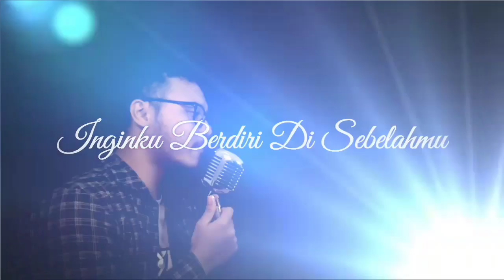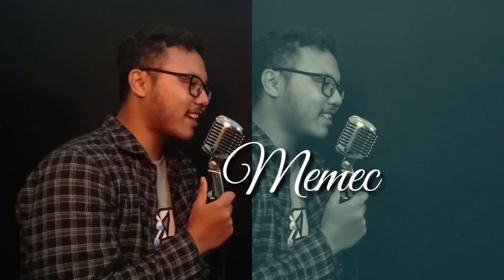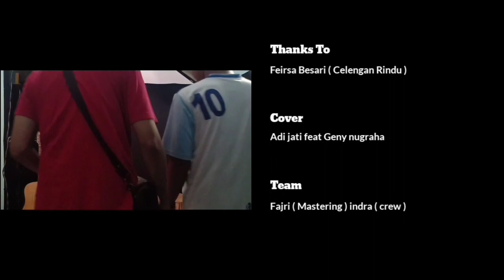Celengan Rindu - Fiersa Besari Cover Adi Jati Feat Geny Nugraha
jangan Lupa dengerin lagu asli nya gess

Artis    : Fiersa Besari
Album : Konspirasi Alam Semesta

haturnuhun bang fiersa🙏
lagu lagu nya enak bgt..